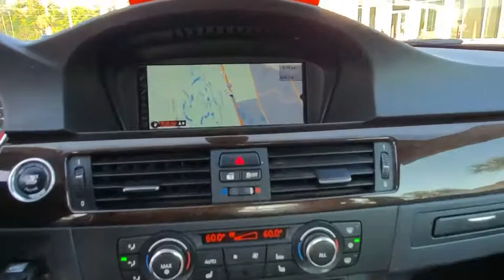2012 BMW 3 Series Daytona, Palm Coast, Port Orange, Ormond Beach, FL DP5050A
2012 BMW 3 Series 328i xDrive - Stock#: DP5050A - VIN#: WBAKF5C55CE657182

1050 N Tomoka Farms Rd